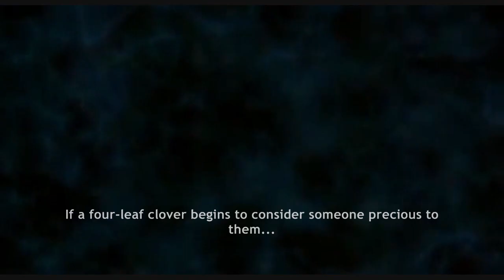CLAMP- Clover (HD/subbed)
*i do not own the anime*
Clover
subbed the vid using shadowmokona's subbed version